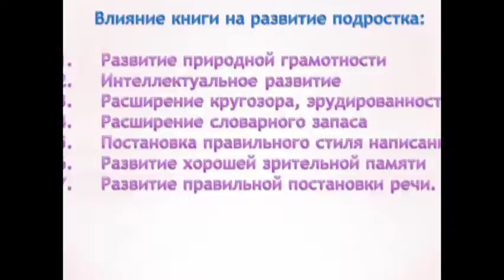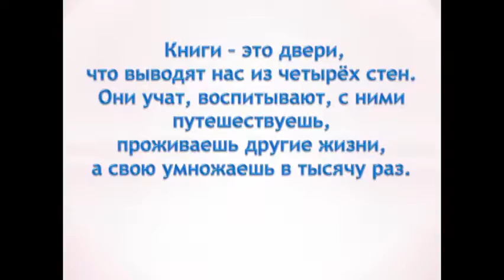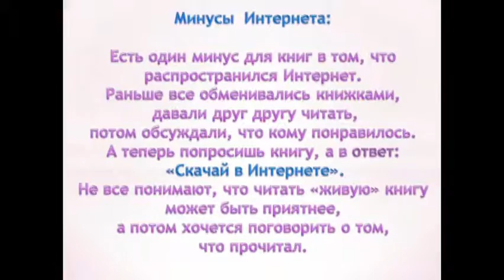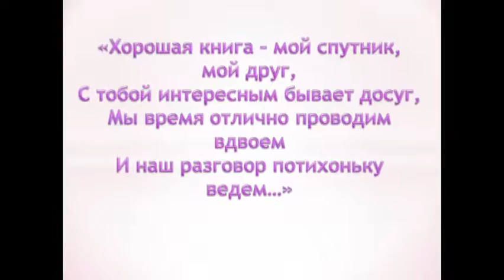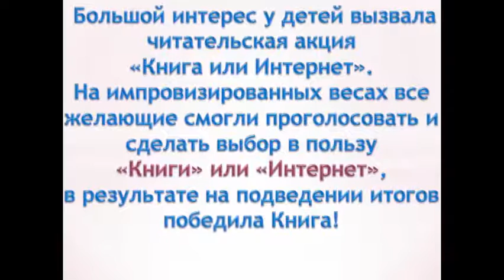Акция Книга или Интернет